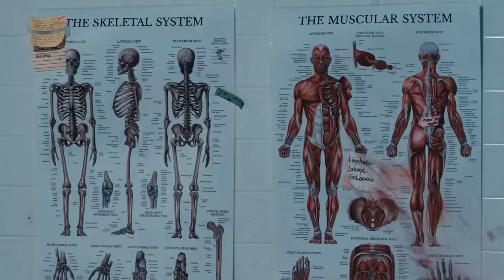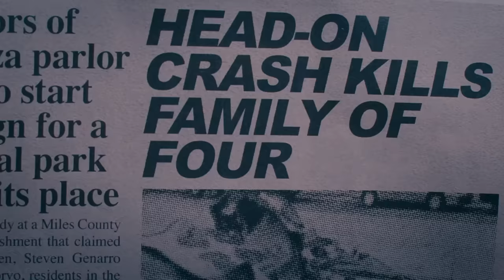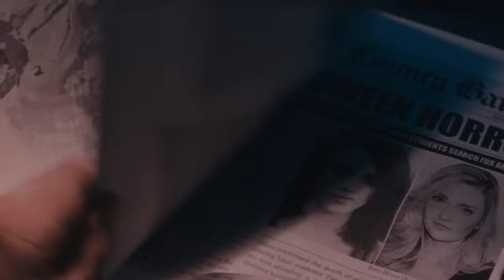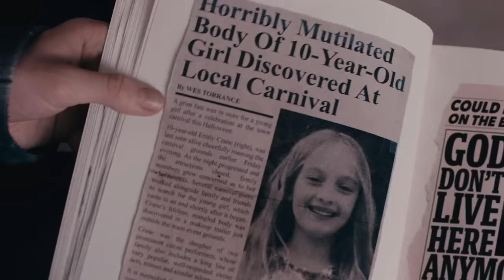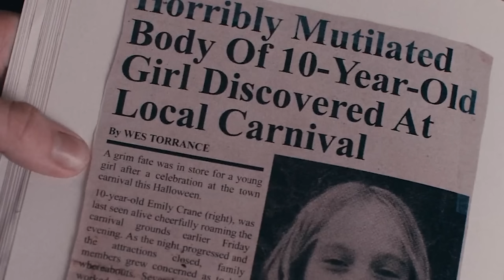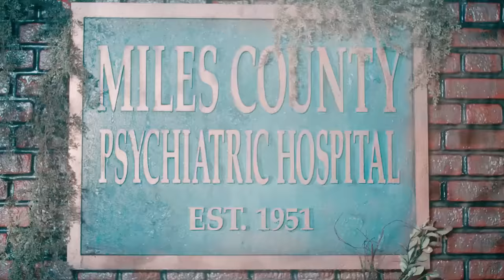Terrifier 2 (2022) | DISTURBING BREAKDOWN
One of the goriest most crazy horror films I'll EVER SEE.

HURRY AND GET YOU SOME SPOOKYRICE MERCH!